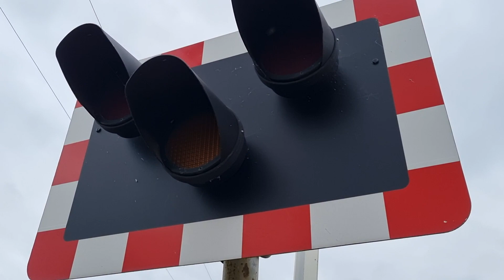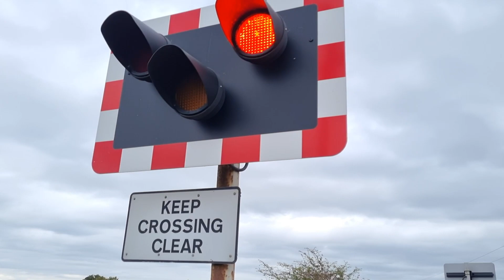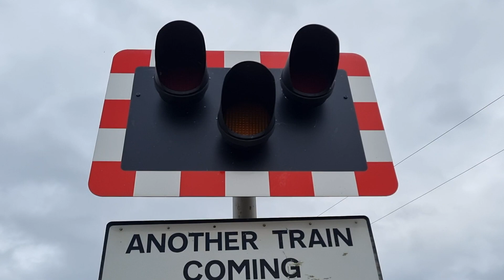Tredington Level Crossing, Gloucestershire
Videos filmed at: 14:48 | 14:51 | 14:58

Route: Bristol to Birmingham Main Line
- Between Cheltenham Spa and Aschurch for Tewkesbury Stations
(Closer to Aschurch for Tewkesbury Station)

Location: Bozard Lane, Tredington
Trains:
Lowering 1 (Starts at 0:11):
Class 220 (Cross Country) - 0:37
Plymouth ➡ Birmingham New Street
Lowering 2 (Starts at 1:17):
Class 221 (Cross Country) - 1:42
Glasgow Central ➡ Plymouth
Lowering 3 (Starts at 2:15):
Class 66 (DB Cargo UK) - 3:00
Burton-on-Trent West Yard Maurice H ➡ Cardiff Tidal T.C.

A level crossing with automatic half barriers found to the south of Aschurch and Tewkesbury. The approaches to the level crossing on each side are protected by cattle grids to prevent animals from coming too close to it and the tracks. Each of the two alarms here are very loud and sound throughout the activation sequence, and both have been installed here throughout 2021. These sound slightly different compared to previous alarm combinations here, but they're still as loud as ever. In the direction of Aschurch, Worcester and Birmingham, you can see down the track for quite a long way despite a small bump which the tracks pass over slightly obstructing your view, and there's a curve coming from the direction of Cheltenham here. Stood on one side, the trackside views are pretty good here.

Two Cross Country 'Voyagers' and one steel freight train are seen passing in this video. Each passing in each of the three lowerings featured.